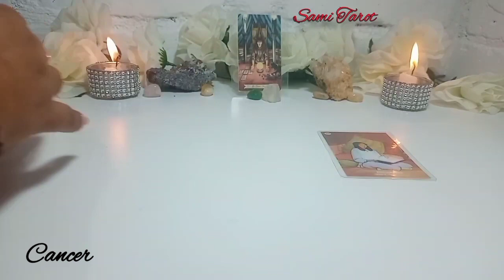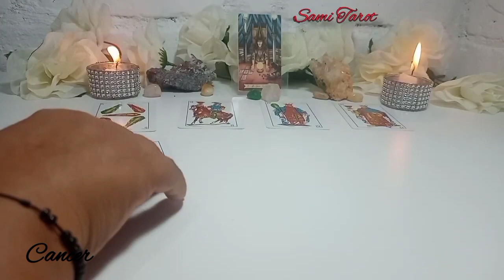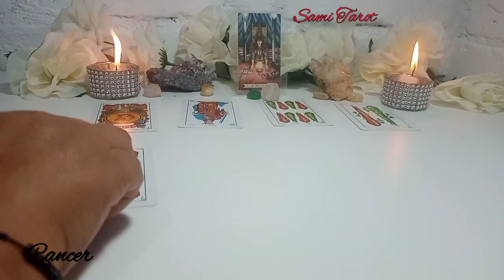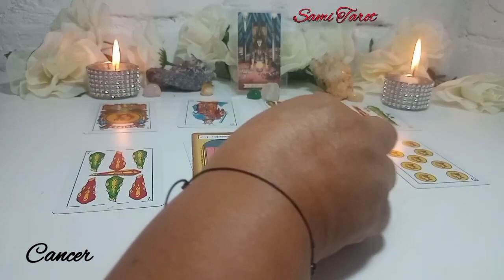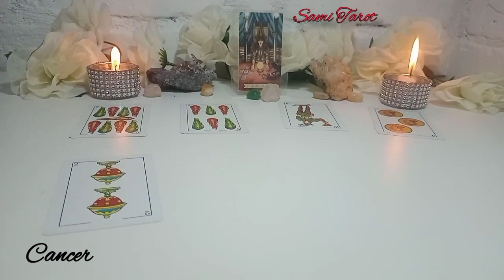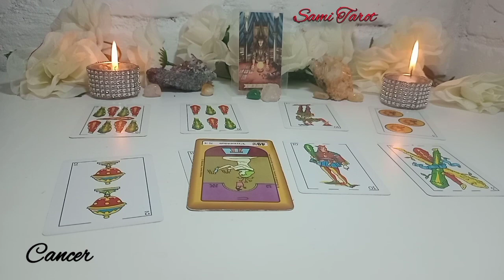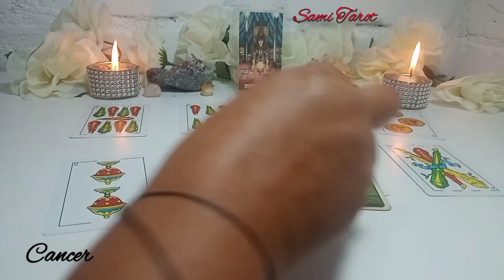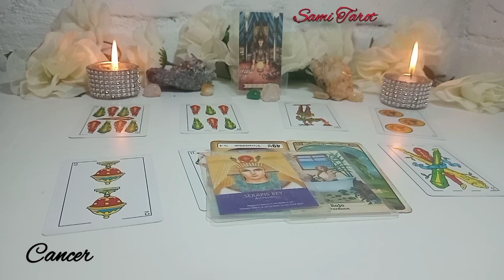CANCER ♋QUITA ESA VENDA DE TUS OJOS Y SALVATE❤️ ❗✨️ HOROSCOPO CANCER febrero 2023 TAROT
💕💸CANCER CONOCE cómo te irá pronto en el AMOR, DINERO, TRABAJO, SUERTE, ENERGÍA. Tu horoscopo de hoy a través del tarot te enseñará lo que tus guías te dicen para tomar mejores decisiones y se EXITOS@ en TODO👌

⭐ Tarot  horóscopo Cancer  amor febrero 2023

cancer  hoy es tu día para el amor
cancer amor es algo que recibirás en abundancia
cancer  tarot para ti siempre
cancer  horoscopo es una brújula pero el destino lo construyes tú!

©️2023®️